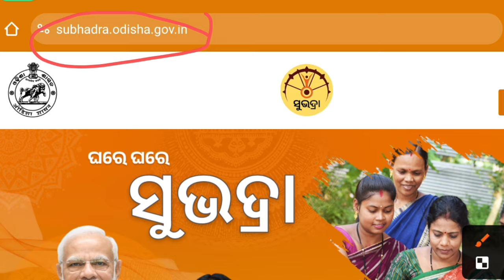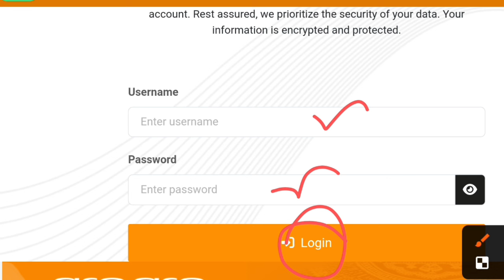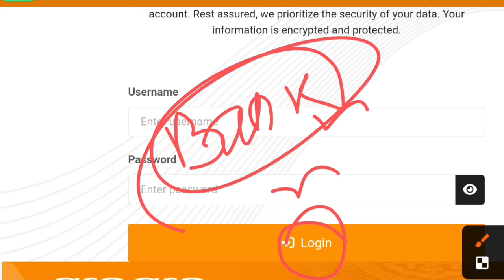ବିନା OTP ,ଫିଙ୍ଗର ପ୍ରିଣ୍ଟ ବିନା ସୁଭଦ୍ରା ଆବେଦନ କରନ୍ତୁ | Subhadra Login Problem | Subhadra CSC Problem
Subhadra Yojana CSC ID Login Problem | CSC Id Problem | Subhadra Yojana New Update | Subhadra Yojana

Subhadra Yojana Form Fill Up | Subhadra Yojana Guidelines | Subhadra Yojana News | Subhadra Yojana

Subhadra Yojana Apply Process | subhadra yojana in Odisha online apply | Eligibility and Documents

Subhadra Yojana Form Fill Up 2024 | How To Fill Subhadra Yojana Form | Subhadra Yojana 2024

subhdra yojana full details explain
subhdra yojana sop
subhdra yojana website
subhdra yojana apply documents
subhadra yojana online fullprocess
subhdra yojana guideline
subhdara yojana start date
subhadra yojana mohan majhi declared
subhadra yojana required documents
subhdra yojana online application
subhdra yojana kemiti apply heba
subahdra yojana online apply csc
suvadra yojana online apply
subadra yojana eligibility
who is eligible subhadra yojana odisha
who can apply for subhdra yojana
what is subhdra yojana
subhadra yojana online apply 2024
subhadra Jojana
subhdra yojana odisha from pdf
Subhadra yojana PDF form